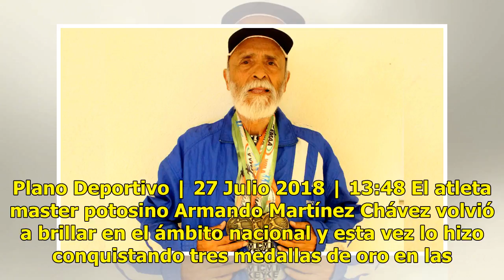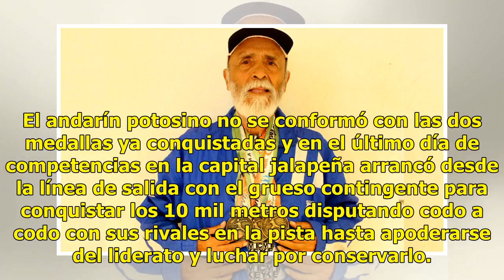Potosino Armando Martínez, Tricampeón en marcha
Plano Deportivo | 27 Julio 2018 | 13:48 El atleta master potosino Armando Martínez Chávez volvió a brillar en el ámbito nacional y esta vez lo hizo conquistando tres medallas de oro en las pruebas de 10, 5 y 3 kilómetros de caminata dentro del XLIII Campeonato Nacional Master de Atletismo que del 19...